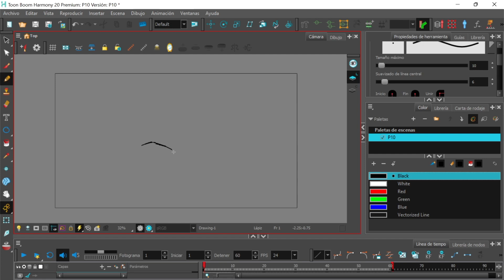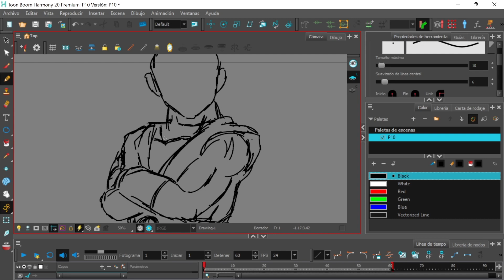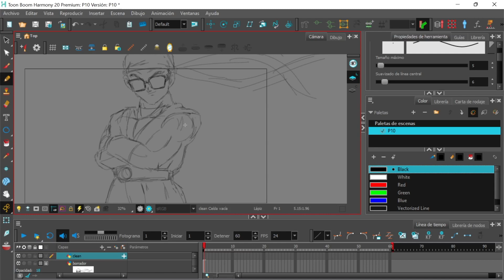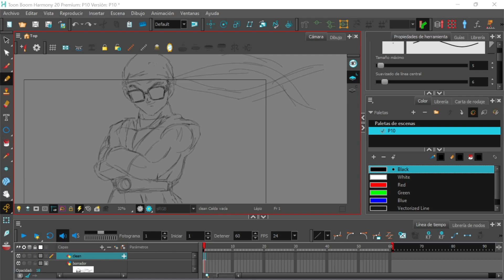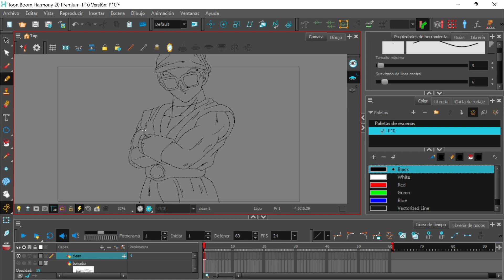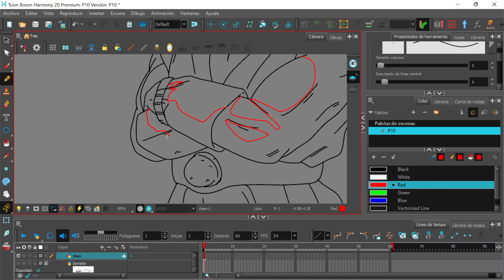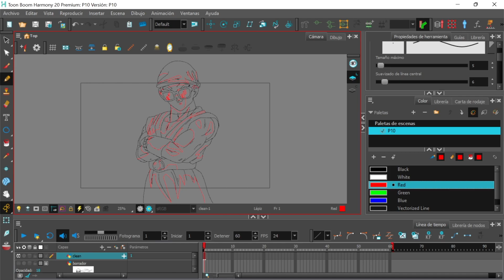✅ Borrador y Clean Up - 06 - Toon Boom Harmony 20 Tutorial Español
🚀 Veremos el proceso de Clean Up en Toon Boom Harmony 20 ✨✨✨

Bienvenidos al curso de Toon Boom Harmony 20 en el que explicaré todos los aspectos posibles para defendernos con las herramientas, saber dibujar, pintar, mover cámaras, poner efectos, manejar nodos y algún que otro atajo o truco que nos puede hacer la vida mucho más fácil.

❗❗❗ Nuevo vídeo sobre Toon Boom Harmony 20 cada día de lunes a viernes. ⏰

La animación es un proceso muy pero que muy largo pero gracias a Toon Boom Harmony podemos lograr con pocos medios y en casa, realizar cortos o series animadas que en otra época necesitaría de un equipo muy grande de animadores.